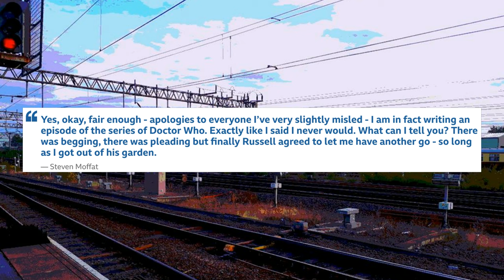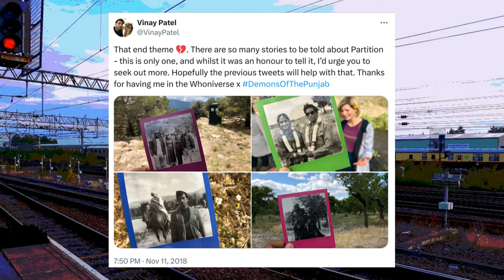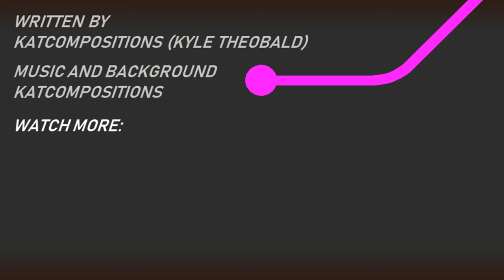Steven Moffat Returns: Doctor Who on Life Support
Reacting to the announcement that former showrunner Moffat returns to Doctor Who for the upcoming series. The BBC have confirmed that Moffat is returning to write an episode for Ncuti Gatwa as the 15th Doctor starring Millie Gibson as Ruby Sunday.